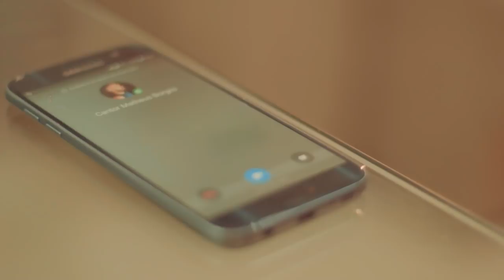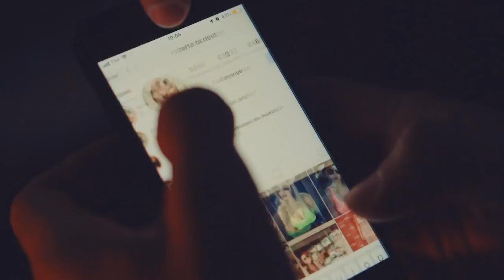Matheus Borges - BALADA PREMIER (Clipe Oficial)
Siga MATHEUS BORGES no Instagram :: @cantormatheusborges
Ouça BALADA PREMIER em todas as plataformas digitais

Balada Premier
(Matheus Borges)

Já to tirando onda, promessa já foi paga
Eu vou curtir, eu vou beber, partiu BALADA
Sertão já tá rolando, galera animada, tequila, black, red Bull e cervejada
Meu bonde tá colando, não to devendo, vou beber todas e dormir de cara inchada
Quero beijar na boca, sair na hora errada, curtir a vida sem sofrência na parada

Deixe que pense
Que fale o que quiser
Respeita o meu rolê se você não quer
Deixe que pense
Foi mal se a fase é boa
Balada premier
FICHA TÉCNICA:

Direção: Harrison Gonçalves
1º Assistente de direção: Roberto Júnior
Produção musical: Xander Carvalho
Produção executiva: Fernando Marques
Roteiro: Harrison Gonçalves
1º Assistente de Câmera: Marcello Lopes e Rafael Oliveira
Produzido por: Imagem Go! Unite Brasil e Curtoo.com
Direção de Fotografia: André Santos e Harrison Gonçalves
Fotografia: André Santos e Lucas
Making Of: Rafael Oliveira
Edição e finalização: Harrison Gonçalves
Elenco:
Roberta Larissa S. Silva
Vinícius Veronezi Zandre
Rafael Oliveira Cota
Débora Rodrigues
Maria Rita Matos
Isabela C. De Melo
Banda:
William Figueiredo (bateria)
Paulo Vinícius (sanfona)
Gusthavo Henrique (Baixo - Balada)
João Paulo (violão)
Flávio Bueno (percussão sunset)
Xander Carvalho (baixo sunset)
Local: Deck 2130 - Uberlândia MG